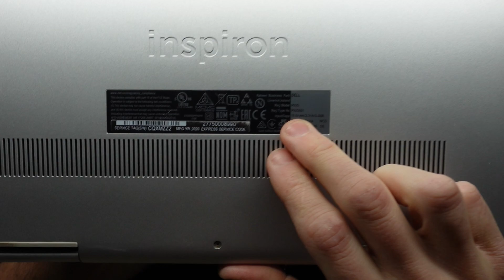Dell Inspiron 15 P93G Upgrade Options / Ram upgrade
In this video I'm upgrading the ram in a Dell Inspiron 15 P93G
While im in there i have a look and see what else can be upgraded